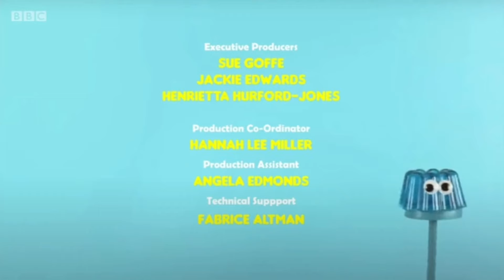(For @Arman2763-x6w) Hey Duggee the puppet show badge credits add round 1